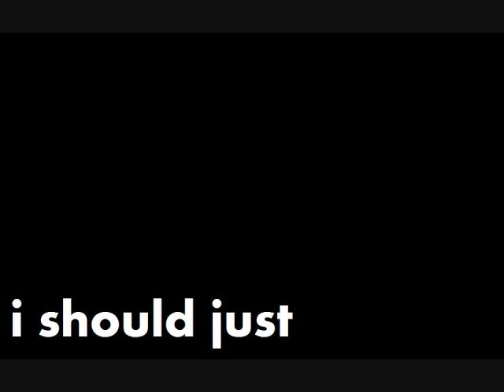fembot - i should just